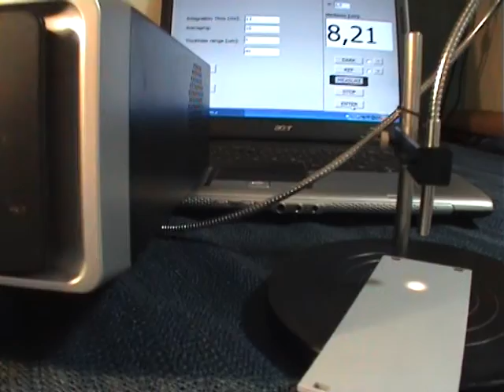Berührungslose Schichtdickenmessung einer 19inch Eloxal-System-Platte - 3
Transparente Oberflächen-Messlösungen:   Eloxal-Polycarbonatmessung , transparente Dicken Glasmessung + CFK  / Farbmessung Glanzmessung off- und online berührungslos high speed
hochgenau
TSL-delta Series 0.2-4000µm PCI-series 2-12 000µm+ Topographie

01 Gezeigte Anwendung   :
Schicht-DICKENMESSUNG berührungslos

02 Einsatz:
Medien-DICKEN von/auf POLYCARBONAT, KUNSTSTOFF, DÜNNFILM, FOLIE; TAPES, HOLZ, LAMINAT, GLASFASER, CARBONFASER

03 Messbereich/Präzision:  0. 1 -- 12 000µm/ bis zu 0.5 µm

04 Branche:
PHARMA, AUTOMOTIVE, VERPACKUNG, FILMS, HALBLEITER, SOLAR

05 Geräte/Technologien:
SPEKTROMETER/ INDUKTIV/ TSL-CT/delta series, Modular-Systeme,online

06 Weitere Aspekte:
3D-Messung und Topografie/ Multilayer-Messung/
auch in EX-Bereichen/ Farbmessung online/Glanzmessung online /kontaktlos,
Datenübertragung simultan/ Messmedia-Vernetzung